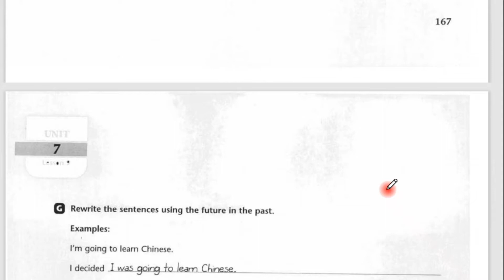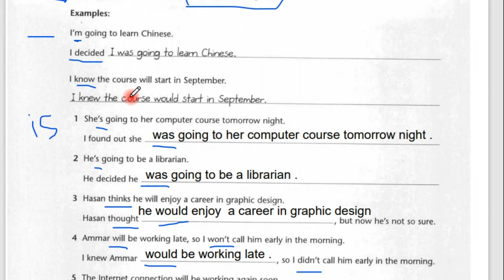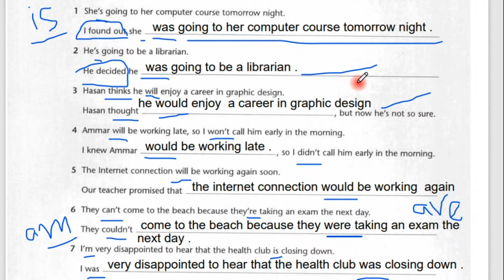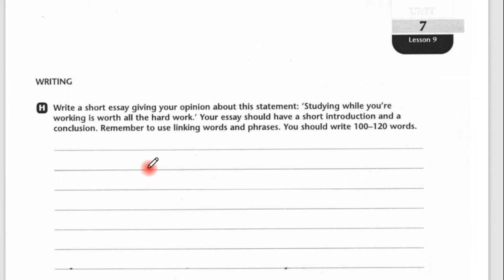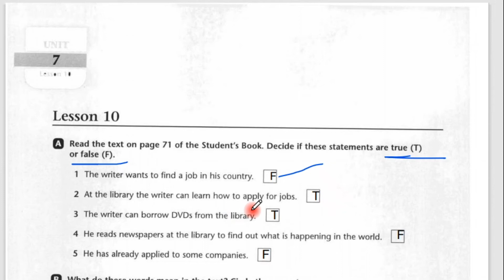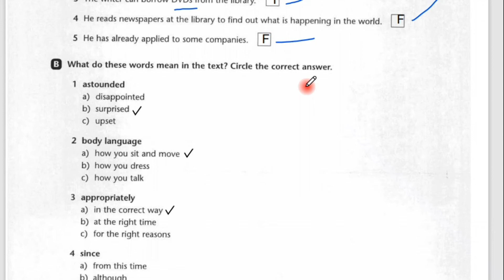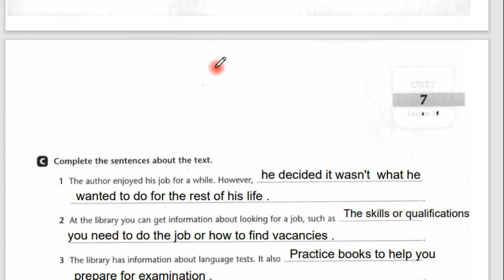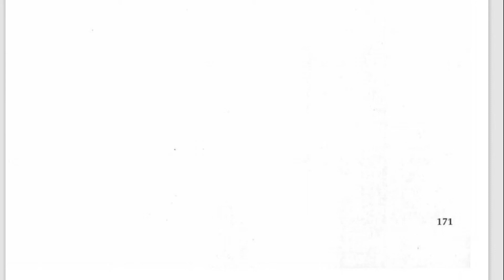حل كتاب النشاط للصف السادس الاعدادي صفحة - 168 - 169 - 170 English for Iraq الاستاذ مهند المهاوش